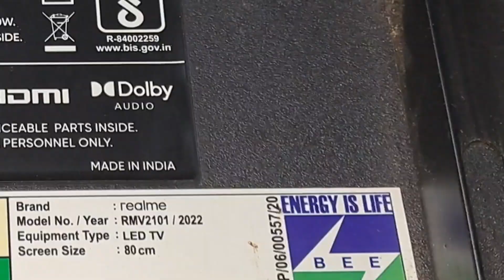अगर पावर सप्लाई से आउट होने वाले सभी वोल्टेज कम बन रहें हो तो क्या करें ? Realme Smart Led TV Fault🔥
Realme 32 inch Smart Led TV No Display Problem & Solution Android Motherboard Repairing Testing

Hello Everyone
First time on Youtube This is very critical & rare Fault Finding With Repairing
Are you struggling with a Smart LED TV that shows no display Don't worry we've got you covered In this video we dive deep into diagnosing and fixing power supply faults and other common issues related to Android motherboard repair  Watch as we guide you through the step-by-step process to get your TV back to perfect working condition

From identifying the problem to detailed testing and repairing techniques this video covers it all Whether you're a tech enthusiast or a DIY fixer this tutorial is perfect for you

- How to identify power supply issues in Smart LED TVs
- Step-by-step Android motherboard repair process
- Tips and tricks for effective troubleshooting and testing

Why Watch
- Clear and easy-to-follow instructions
- Professional insights and repair techniques
- Save money on costly repairs